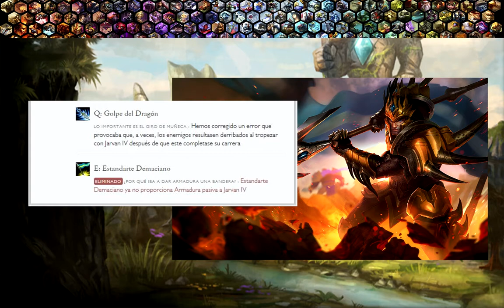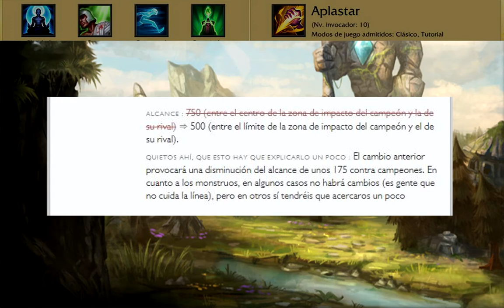Parche 5.4 | Cambios en Veigar Mordekaiser Zilean | Noticias League of Legends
ABRIDME PARA MÁS INFORMACIÓN

Nuevo vídeo de noticias de league of legends. PARCHE 5.4!! hay cambios para VEIGAR, MORDEKAISER y ZILEAN!! también algunos personajes más. y por ultimo LA INCORPORACIÓN DE DJ SONA!!! UOUOUOUOUOUOUUOUOUUOUUOUUOUOUO

HYPE OVER 9.000! DISFRUTEN DEL VIDEO!

Si no os ha gustado el vídeo, no le deis a dislike, comentadme que es lo que pensáis que podría mejorar, GRACIAS

Os invito a mi canal! se aceptan comentarios y valoraciones de los vídeos!!! =)